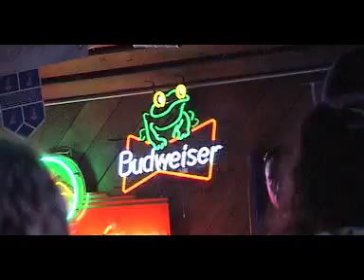Halloween at Hinano's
A bar, a costume contest, nuff said. Shot and edited by Steve DePena